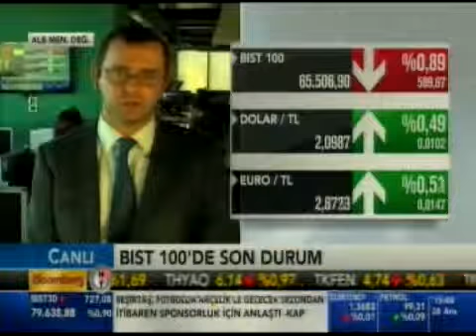Forex Araşt. Uzm. Arda Coşar, Bist 100'de son durumu yorumluyor. Bloomberg HT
ALB Menkul Değ. Araşt. Uzm. Arda Coşar ile piyasalar değerlendiriliyor.